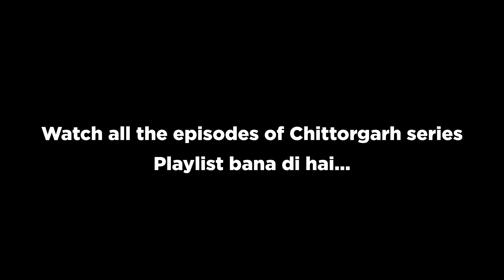CHITTOR FORT BLEW MY MIND 😲 | CHITTORGARH EP.06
Vlogg #146

I left you all on a cliffhanger last time but your wait is over. Watch this vlog to see where and how Khilji saw Padmavati.

Truly, India is so beautiful and there are so many incredible places, the history, so much to explore (which you and I will explore together, keep sharing and supporting).

Finally, Chittorgarh series khatm hoti hai iss vlog ke saath.

Shukran🌺